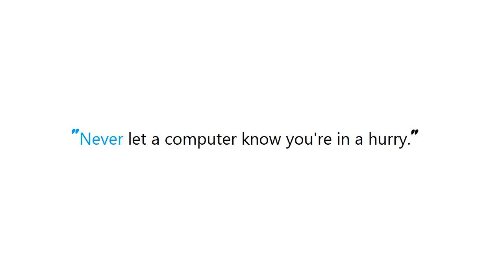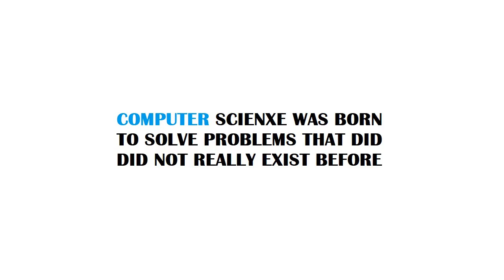PYTHON : Get the current git hash in a Python script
Guide : [ PYTHON : Get the current git hash in a Python script ]